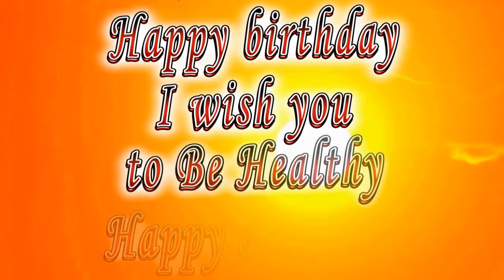Happy birthday Madden